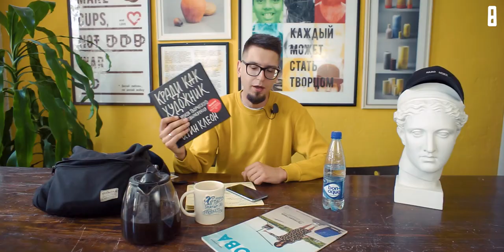ЧТОВРЮКЗАКЕ — #6 АРИНА ГОНЧАР, INSTAGRAM И СТУДИЯ РОСПИСИ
Блог дизайнера, не только о дизайне.

КОНКУРС!